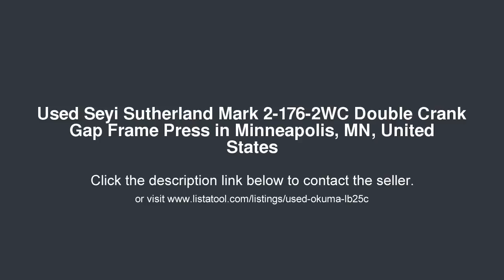Seyi Sutherland Mark 2-176-2WC Double Crank Gap Frame Press